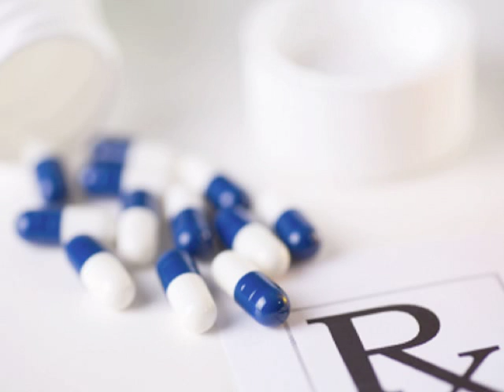I Have Shingles - 5 things you can do to combat Herpes Zoster (shingles virus)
Shingles can be very painful -- but don't call a carpenter or look up on your roof -- I'm talking about the skin lesions that occur when dormant herpes zoster virus gets reactivated in the body. Check out this podcast to learn 5 things you can do to combat herpes zoster.